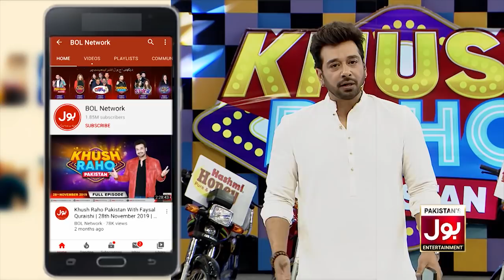Find The Ball | Khush Raho Pakistan Season 5 | Tick Tockers Vs Pakistan Star